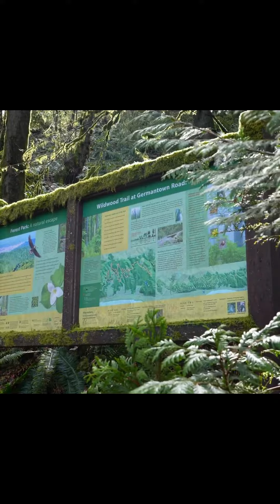Royal 5 Located In Forest Park Neighborhood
Imagine stepping into your own Oregon forest right from your doorstep, surrounded by towering trees and miles of trails. Welcome to Forest Park, a 5,200-acre oasis in the heart of Portland. Explore the Wildwood Trail, rich with wildlife and stunning flora.

In this picturesque neighborhood, elegant estates blend seamlessly with nature. Discover your sanctuary nestled within the woods.

Dining and shopping options abound in the nearby Northwest District. Enjoy the best of city life while living in a natural paradise. 🌳🏡